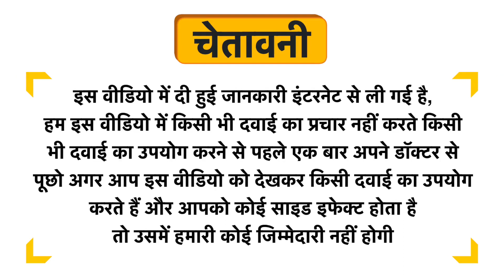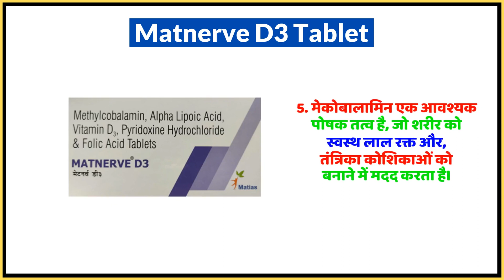Matnerve D3 Tablet Uses in Hindi | Side Effects | Dose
Matnerve D3 Tablet Uses in Hindi | Benefits | Side Effects | Dose